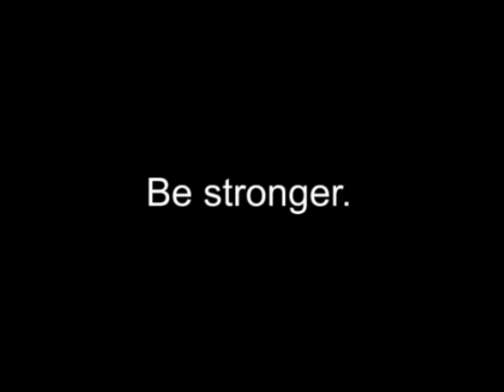2012 National Youth Championships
Danielle Skinner from Fulcrum Barbell Club competes at the 2012 National Youth Championships.